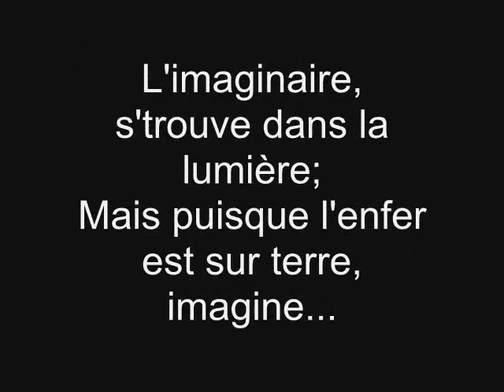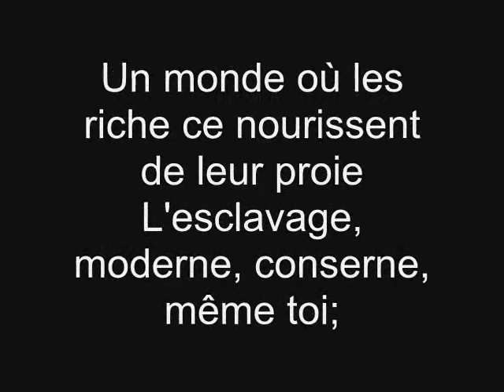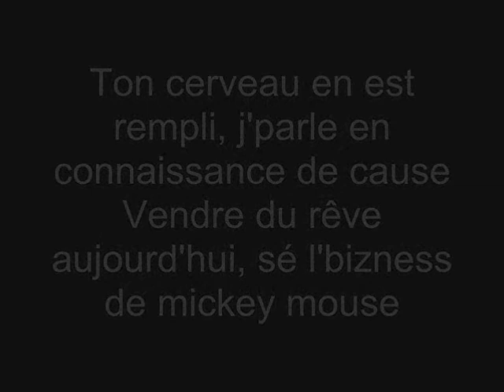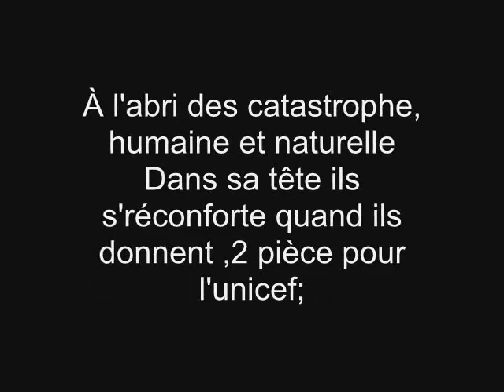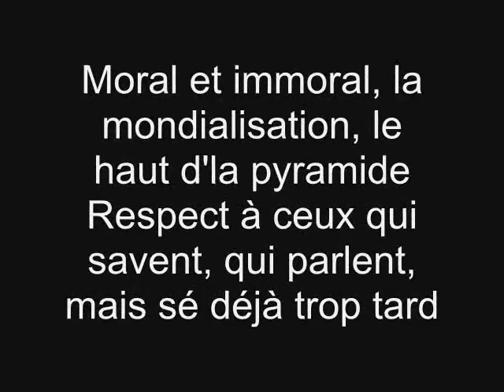Fairyman - I Can Only Imagine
Music video Avec Lyric Fairyman - I Can Only Imagine

Essaie de t'imaginer, une terre sans guerre;
Une mode sans victime d'argent, les frère sans galère...
Sans arme, sans couleur, une terre sans frontière...
Sans barrière sans racisme, de sexe égal de part et d'autre
Une planète de respect et d'valeur, d'enfant gâté, bordé par leur mère...
De sourire sans larme sans violence, imagine !
L'effort accumulé derrière, mon billet d'place de concert;
Essaie d'être ouvert, et si tes un gangster;
Essaie d'voir plus loin que l'bout d'ton revolver;
Espère un monde meilleur au lieu d'ta nouvelle pair, de basket...
L'imaginaire, s'trouve dans la lumière;
Mais puisque l'enfer est sur terre, imagine...
Qu'est ce qu'il nous reste...imagine...
Où le monde ce dirige t'il ?
Les années défille l'homme progresse ou régresse, d'après toi ?
La plupart des gens s'déteste mais ne s'connaisse meme pas;
Tu t'loue une limousine pour ton bal ton voisin meurt de soif...
Question d'cash, imagine sa s'fait pas
Un monde où les riche ce nourissent de leur proie
L'esclavage, moderne, conserne, même toi;
Mais imaginer, ne faite qu'imaginer...
Car j'ai compris que les gens ne peuvent seulement qu'imaginer..
Seulement qu's'imaginer...

Imaginer que tous est beau, tous est bon tous est bleu ciel;
Imaginer que tous les bandeau, sont blanc et pour la paix;
Que la terre est toujours verte, que nos forêt abonde;
Qu'on accepte nos différence et qu'on partage ce monde;
Imaginer, l'impossible, l'égalité salarial;
L'entraide entre les famille sans victimes sans coupables;
Imaginer tous ces enfants, le sourire aux lèvres;
Imaginer qu'ils aient le ventre, rempli par leur assiette;
C'est complètement fou, tous s'qu'on peu s'imaginer;
Tu savais pas qu'les conte de fée s'trouve pas seulement qu'à disney;
Ton cerveau en est rempli, j'parle en connaissance de cause;
Vendre du rêve aujourd'hui, sé l'bizness de mickey mouse;
Ta jamais vu d'cendrillon, vendre son corps à st-michel;
Ta jamais vu ton hercule s'faire descendre dans une ruelle;
Comprend qu'sé la merde, non ? t'aime mieux pas les voir;
Pour toi sé un poison, par habitude, ta éviter dans boire;
Tu t'imagine quoi, que l'amours règne toujours;
Que le prix d'ta liberté s'défent par je t'aime mon amours;
Tu t'imagine que sur terre, tout et juste et jovial;
Que Tom Cruise sauve l'univers et qu'le bien règne sur le mal;
Imagine qu'on s'imagine, la même chose de vous;
Pendant qu'on banalise tout qu'on t'enlève tous s'qui touche;
Qu'on prostitue ta fille, qu'on exploite ton fils;
Qu'on dissous ta famille devant tes yeux sans qu'tu puisse...
Dire quoi qu'ce soit, ni faire quoi qu'ce sois;
Qu'on t'oublige a regarder quoi qu'tu fasse on t'oubligera;
Les âmes inconsollables vivent dans la souffrance;
Quand les anges sont en balade sé les démon qui mènent la danse
Sé la décadance de l'homme, par le sex, par la drogue
Comment consolé c'est proche quand on leur a coupé la gorge;
Mon pote, les porte, se ferme, imagine...
L'espoir ne fait pas vivre quand qu'il pend au bout d'une corde.
Alors sé sa qu'tappel la force, putain sa devient lourd;
La vérité oui elle choque elle provoque trop dans vos discours;
Pour ça on la fait taire, on la maquille et on la cache;
Dans mon monde imaginaire yan aurait pas d'votre putain d'cash;
L'homme vaut tellement rien qu'il s'imagine vive tranquille;
Paisible dans son domaine à l'abri d'meurtre et d'séisme !
À l'abri des catastrophe, humaine et naturelle;
Dans sa tête ils s'réconforte quand ils donnent ,2 pièce pour l'unicef;
C'est mieux que rien non ? quelque boite de conserve;
Au sans-abri, pour noël, question d'faire son devoir
De s'vider d'tout ces remord...
Mes frère nous on à fait notre part, ainsi le monde ce meurt...

C'est l'illuminati, le manque d'information;
C'est toute les tragédie, et de leurs conspirations;
2012 ces prédictions, les morts sans explications;
Les tour du 11 septembre George Bush aux élections
Yo sé tout sa, sé tout se dont tu comprend que dalles;
Tout s'qu'on t'cache que tu vois pas, la marge entre le sens...
Moral et immoral, la mondialisation, le haut d'la pyramide;
Respect à ceux qui savent, qui parlent, mais sé déjà trop tard..